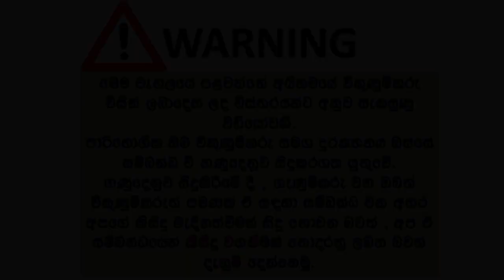Toyota car for sale | ikmn lk wahana | vehicle for sale in srilanka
Toyota vios
Sali hadisiyak nisa denne thawa ganak wenasak karala deno
Engine 100%
Tyer 100%
New allow well
New set up
Matara
3rd owner
Finance na